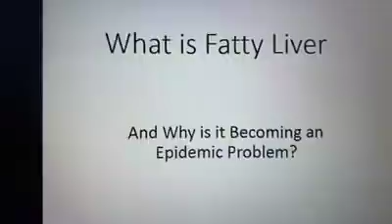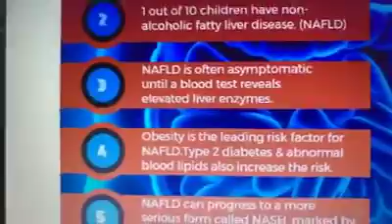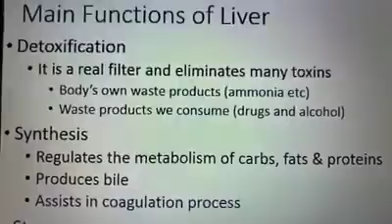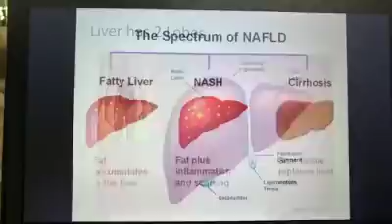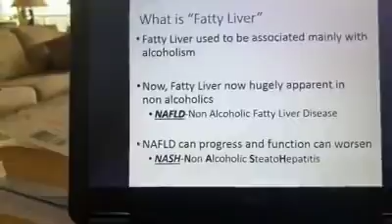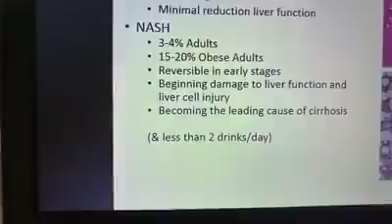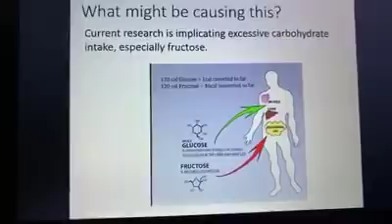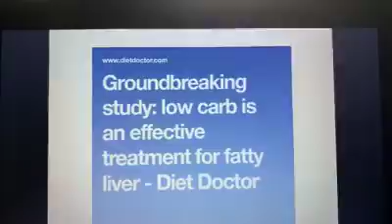Fatty Liver 101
Fatty liver-what is it, what causes it and can you follow a Low Carb/Keto way of eating if you have it?  A great tutorial that is easy to understand